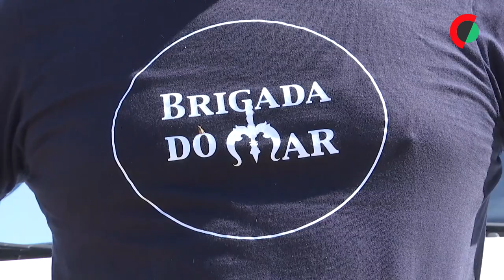Brigada do Mar recolhe toneladas de resíduos em Palmela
A Brigada do Mar, uma Organização Não Governamental para o Desenvolvimento (ONGD), está a recolher toneladas de resíduos, principalmente pneus, eletrodomésticos e óleos, que são frequentemente despejados entre a Autoeuropa e a serra da Arrábida, em Palmela.

Edição de Gualter Ribeiro